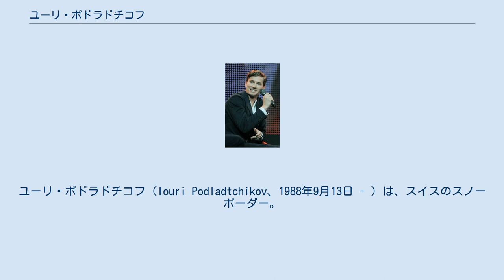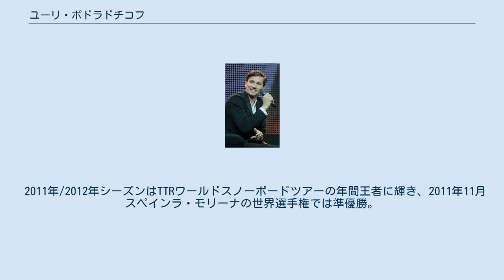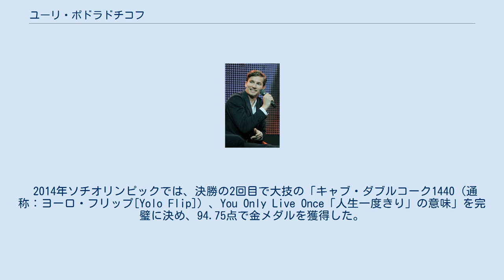ユーリ・ポドラドチコフ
ユーリ・ポドラドチコフ（Iouri Podladtchikov、1988年9月13日 - ）は、スイスのスノーボーダー。
ニックネームは名前の頭文字からIPod（アイポッド）。
 ポドラドチコフはロシアで生まれ、1996年に両親とともにスイスに移住した。
2005年にスイス国籍を習得したが、その後もしばらくはロシア代表として大会に出場していた。
2005年12月にスイスアローザにてFISヨーロッパカップで優勝2007年10月スイスザースフェーでも優勝した。
2010年バンクーバーオリンピックがきっかけで2009年末よりスイス代表として出場するようになった。
 2006年トリノオリンピックではロシア代表として出場しハーフパイプで37位だったが、2008年にはワールドカップの男子ハーフパイプで初優勝を飾り、2010年のXゲームではショーン・ホワイトに次ぐ2位となった。
2010年のバンクーバーオリンピックでは決勝1回目の試技で2位につけたが、フィンランドのピートゥ・ピロイネン、アメリカのスコット・ラゴらが2回目を成功したのに対し、ポドラドチコフは失敗し、4位へと順位を下げてメダル圏内から外れた。
 2011年/2012年シーズンはTTRワールドスノーボードツアーの年間王者に輝き、2011年11月スペインラ・モリーナの世界選手権では準優勝。
 2013年1月カナダストーンハムの世界選手権で優勝。
 2014年ソチオリンピックでは、決勝の2回目で大技の「キャブ・ダブルコーク1440（通称：ヨーロ・フリップ[Yolo Flip]）、You Only Live Once「人生一度きり」の意味」を完璧に決め、94.75点で金メダルを獲得した。
 優勝のみ記載 ほか